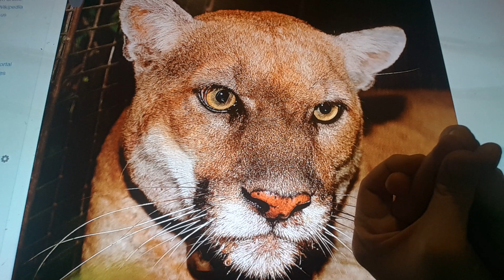Horacio the handsnake - P-22 (mountain lion)